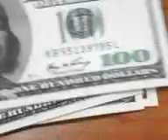Wow Duit 100 Dollar Asli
Pertama kali pegang duit dollar amerika asli Dollar us #100